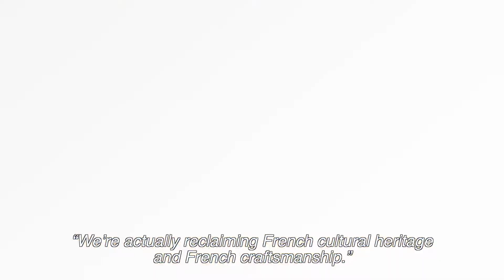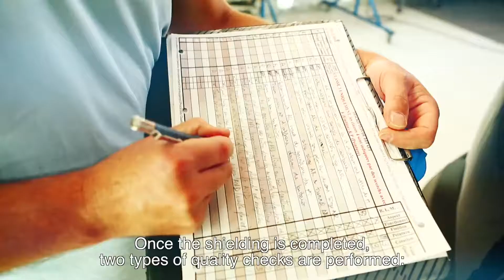The Presidential Peugeot 5008